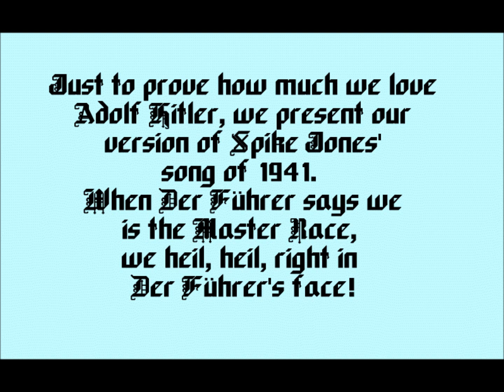Der Fuehrer's Face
Cabaret Berlin's rendition of a classic wartime song about Adolf Hitler - a great comedy number about one of the darkest regimes in human history...